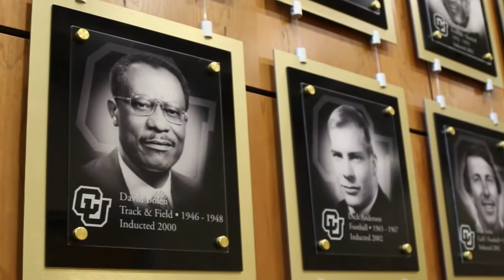David Bolen Presentation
Ambassador David Bolen at 2017 BolderBOULDER